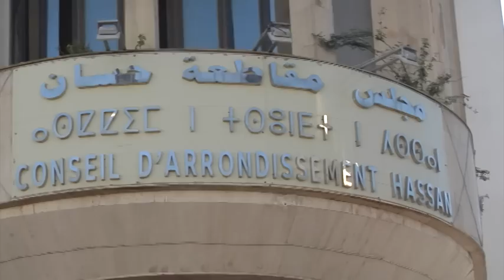مقاطعة حسان الرباط استقالة 5 نواب من حزب العدالة و التنمية رئيسة مقاطعة حسان ترفع الدورة دون مبرر